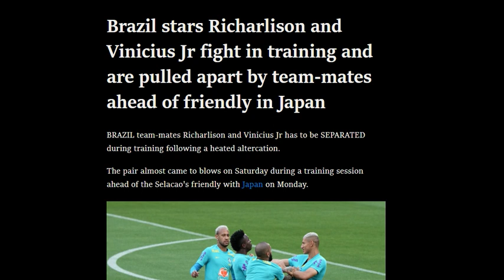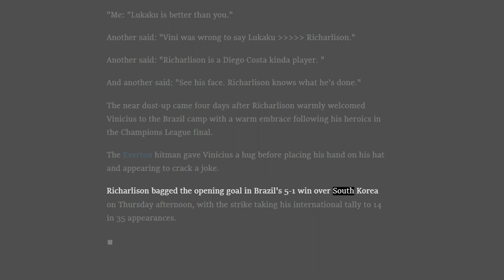Brazil stars Richarlison and Vinicius Jr fight in training